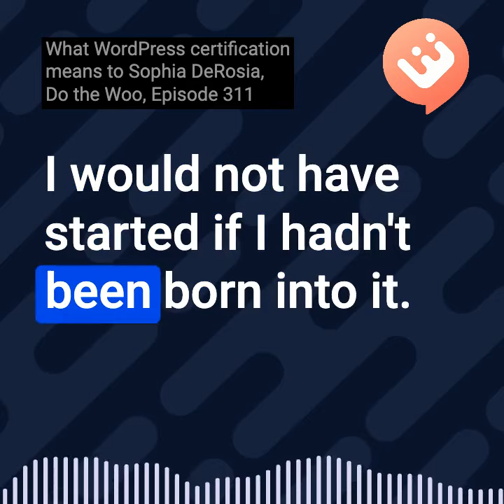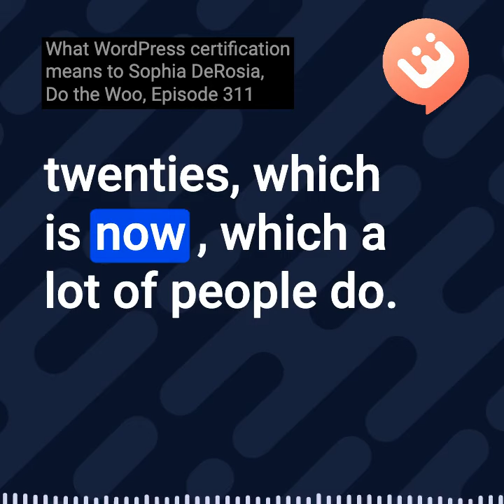Certification and the New Generation of WordPress Builders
My generation is dealing with the aftermath of a lot of things, and it's incredibly hard to succeed.

I feel like in some ways we are better off than previous generations, but it's always different, not better.  Trying to find a good job or a job that you like or a job that pays enough, trying to find a place to live is incredibly hard. Largely, I would say my success in WordPress is because I know people , and that is all because of my parents.

Like I am good at what I do and I've built a community, but I would not have started if I hadn't been born into it. The importance of a credential comes from being able to just start something when I wanted to get involved in WordPress, like the things that I am good at are not common yet, and they're not necessarily tangible.

Like you can create a personality in a writing portfolio, but that can take years to develop. And I have about eight to 10 years of experience of WordPress, it just isn't tangible. But I could show you my experience. So, the importance comes in being able to just know how to get in. It just opens the doors for anybody that needs help.  I had a really hard time with mental health all throughout high school and in my early twenties, which is now , which a lot of people do.

And it's especially dealing with all the aftermath of everything that's happened  in the last five years or so. It constantly compounds on itself and trying to find a job where I had to get up and leave the house or, I had back issues from the first job that I got at 19, and that made it really hard to have any physical job.

And so being able to work in WordPress and stay home and fulfill my needs, it increases my quality of life starting at the age of 20. And I'm so thankful for that, and that's something that I wanna provide to everybody else who also needs ~ Sophia DeRosia - ConnectWP.com